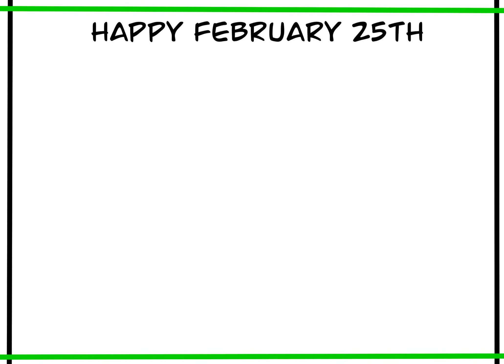February 25th Holidays and Observances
Here are February 25th Holidays